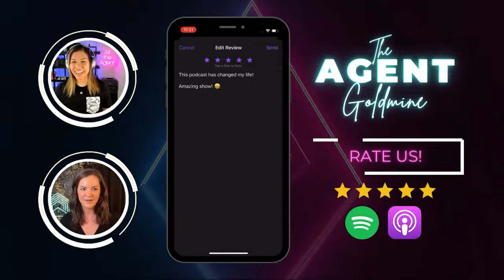(Ep. 85) How to Generate Quality Real Estate Leads and Build Lasting Client Relationships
Welcome to The Agent Goldmine with Ali and Shelby! In this episode, Lori Santarsiere, a seasoned real estate pro, shares insights on lead generation and client relationships. Lori advises against relying on platforms like Zillow, emphasizing personal touches like door knocking and handwritten mailers.

Discover the importance of providing valuable information through email campaigns and client appreciation events. Lori discusses industry safety, organizational methods, and the strategic use of a buyer questionnaire to understand client needs.

Whether you're a seasoned pro or new to real estate, this episode is a goldmine of wisdom. Ali, Shelby, and Lori cover lead generation, client relationships, safety, and organizational strategies.

Quotes
"Getting the business and getting the lead generation starting for a new agent that doesn't have any business, I highly suggest the one year anniversary mailer cards and the "Hey, I know you closed. Do you have your closing disclosure? Cause you will need that for your taxes." I think that is key. People are so appreciative of that." 21:36
"When you really look at the numbers and you're honing in on the stats and what percentage of the market share that agent actually dominates, it's very low. It's all about perception. They have the perception that they dominate that area when they don't." 25:07